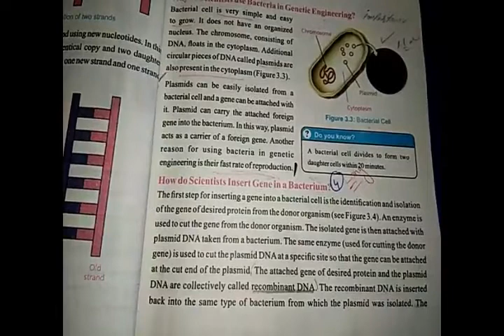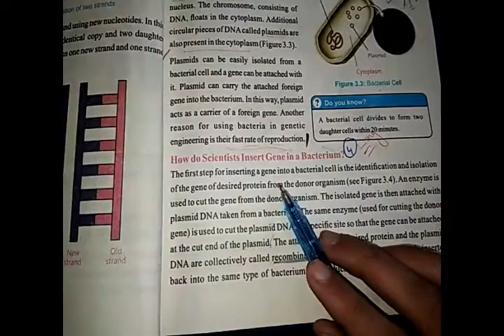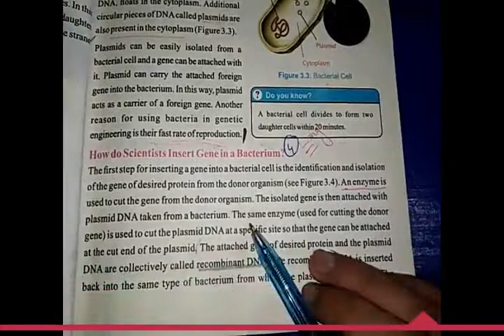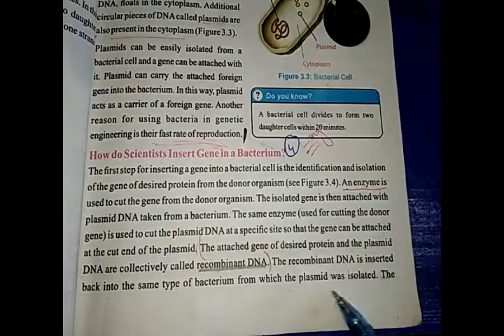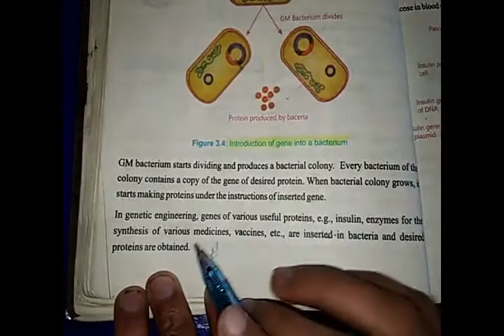8th Science Chapter no 03 Topic How do scientists insert genes into bacterium? By Sir Younis